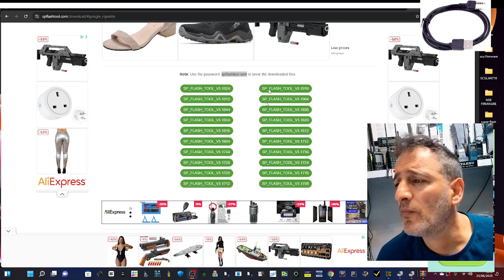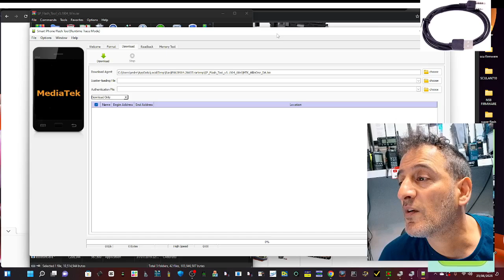Super Flash Tool Download 2025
Paasword SuperFlash Tool